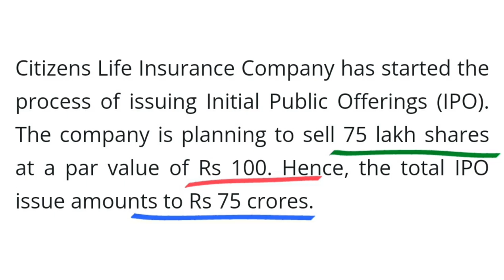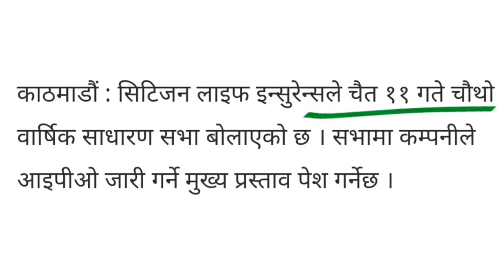७५ करोडको IPO आउदै छ | Citizen life insurance ipo | upcoming IPO in Nepal | new ipo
७५ करोडको IPO आउदै छ | Citizen life insurance ipo | upcoming IPO in Nepal | IPO | new ipo | upcoming IPO | new opening IPO | latest IPO in Nepal |